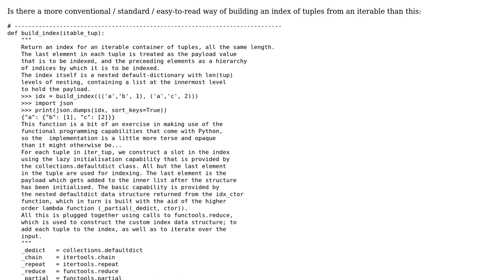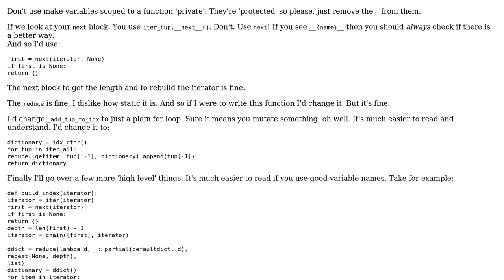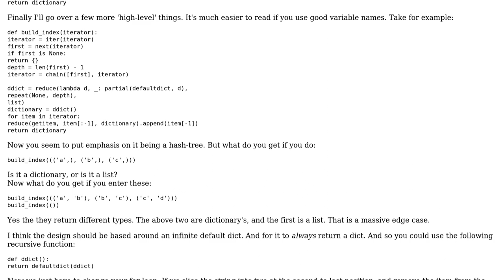Code Review: Building an index of items from an iterable-of-tuples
With thanks & praise to God, and with thanks to the many people who have made this project possible! | Content (except music & images) licensed under CC BY-SA | Music | Images & others | With thanks to user William Payne user Peilonrayz and the Stack Exchange Network Trademarks are property of their respective owners. You are responsible for your own actions.